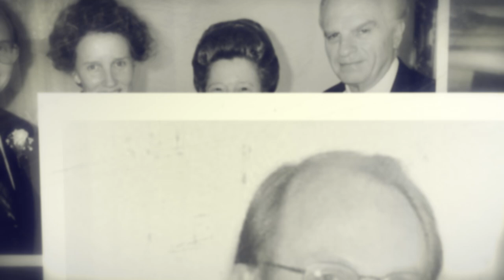Jerald "Jerry" Jones | Order of the Faith 2022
Jerald “Jerry” Jones is one of the most highly-regarded speakers and leaders in the UPCI. He was the organization's general secretary for two decades, and now serves as a full-time faculty member at Urshan College. Jones was inducted into the UPCI's Order of the Faith in 2022. to learn more about his life and ministry.